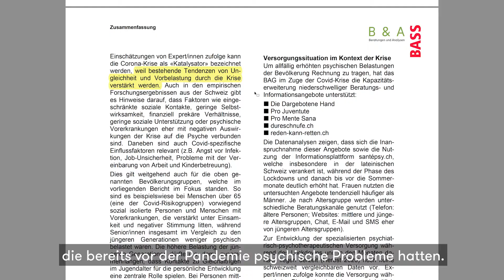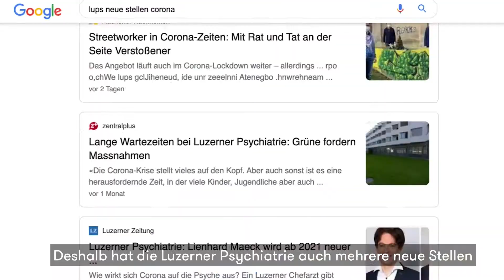Mental Health: Jugendliche während Corona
Heute vor einer Woche wurden die Corona-Massnahmen erneut verschärft. Vor allem junge Menschen sind betroffen und wenden sich vermehrt an Organisationen, die ihnen psychisch weiterhelfen. Wir wollten wissen, wieso eher die Jungen betroffen sind und was die Langzeitfolgen von Corona für Kinder und Jugendliche sind.

Production Management by Radio 3FACH (2020)